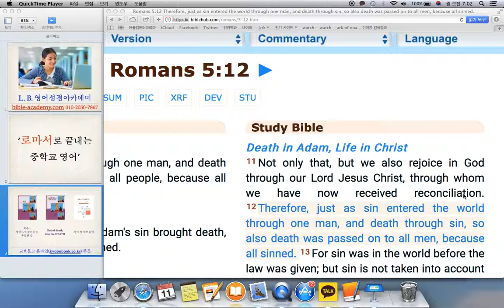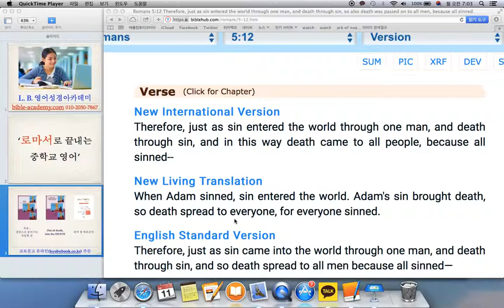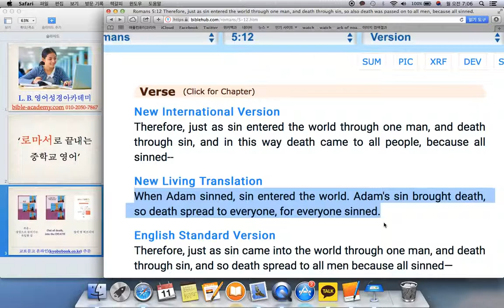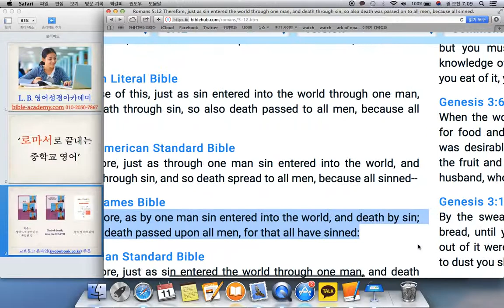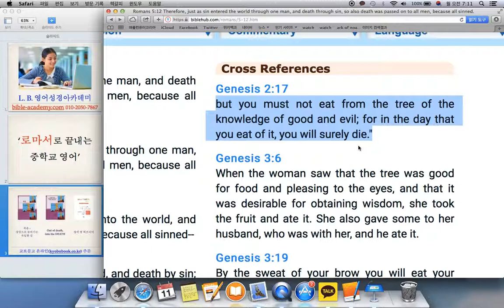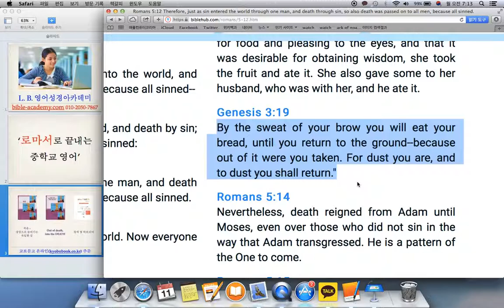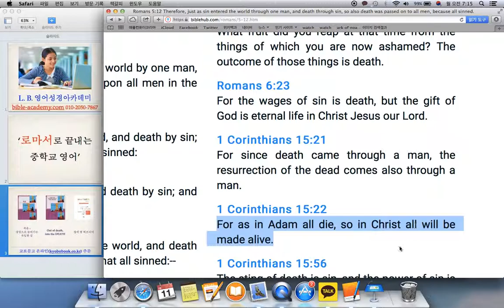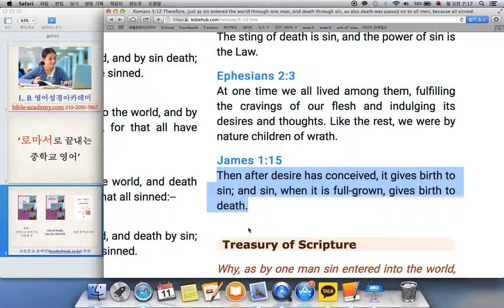로마서 5장 12절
L. B. 영어성경아카데미(bible-academy.com) - 모든 사람이 아담아래에서 죄를 지었기 때문에 사망이 임하였습니다. 그 누구도 막을 수 없는 이 사망을 하나님께서 한 사람 그리스도를 부활하게 하심으로 처리하셨습니다. 할렐루야!